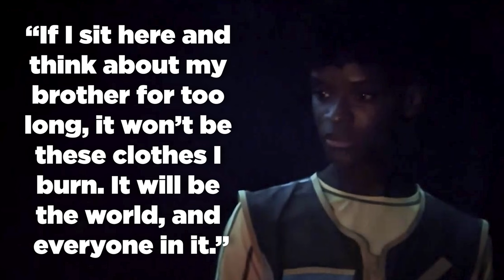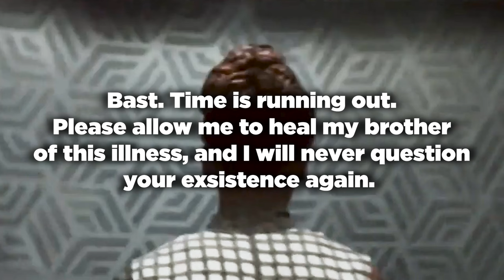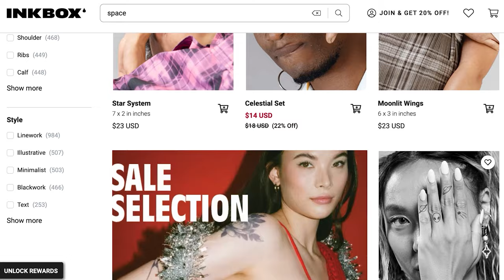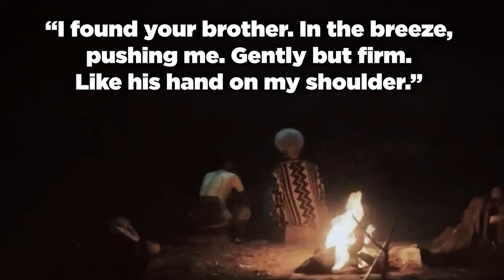Black Panther Wakanda Forever KILLMONGER Scene Explained!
Black Panther Wakanda Forever features a surprise cameo in the throne room with Shuri! But how does the Ancestral Plane work exactly?

Spoilers ahead!

Black Panther Wakanda Forever features a surprise cameo by Killmonger aka N'Jadaka (Michael B Jordan) from the Black Panther 2018 film, haunting Shuri in the Ancestral Plane. But why does Shuri see Killmonger, and what does he mean by saying Shuri "chose" him? Erik Voss explains the complex rules of the Ancestral Plane and other spiritual afterlives in the MCU!

Comically Inclined Studios
Ladmia
LookNoHands
Karen Wang
Rick Denmon
RXJedi

Producer: Zach Huddleston
Producer: Brandon Barrick
Post Production Supervisor: Riley Auskelis
Staff Editors: Drew Coombs, Joshua Steven Hurd
Editors: Kelly Joule
Camera Operator: Dashiell Hamingson